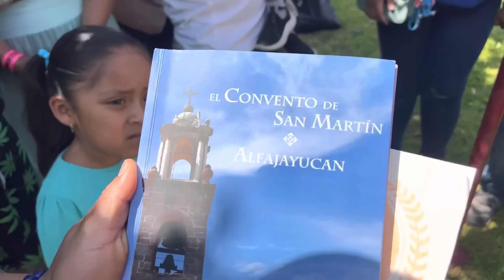La mejor barbacoa del mundo !